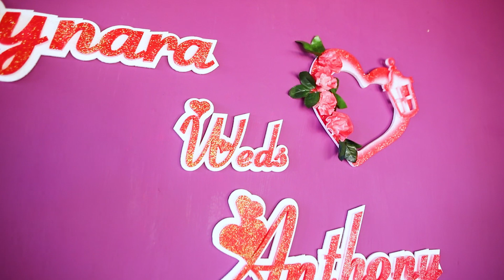Anthony weds cynara highlights